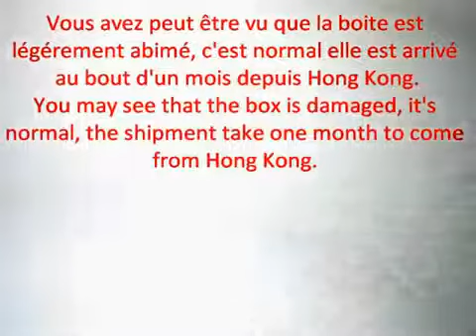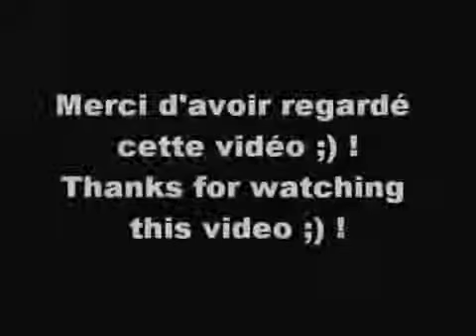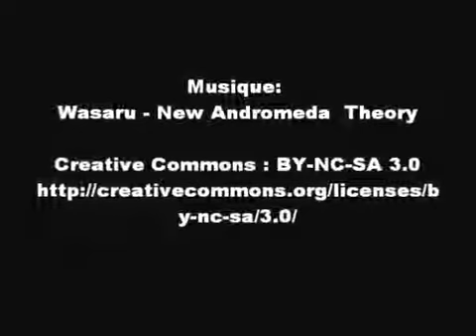Test Fake Beats Solo